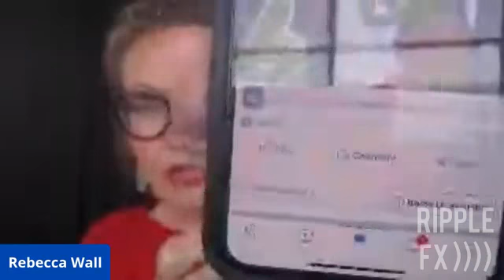The Paul Marshall Show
The Paul Marshall Show - TALIAQ